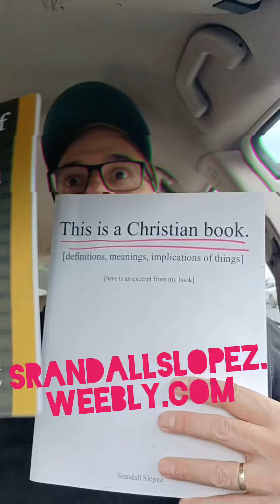Great deals on Christian books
This Act is
          Not owned by any church
        Not allowed in any church
        A gift to the church

          Ephesians 4

Are you listening